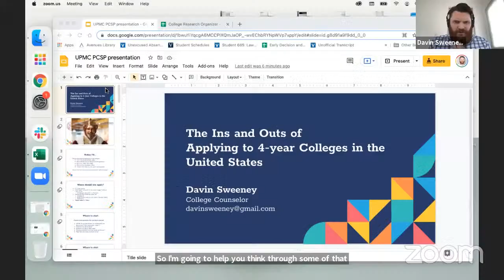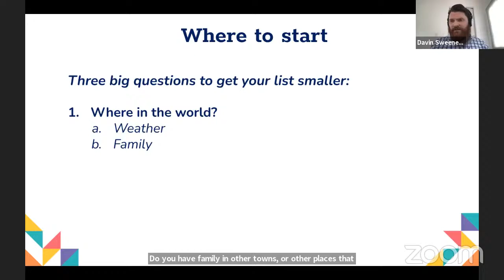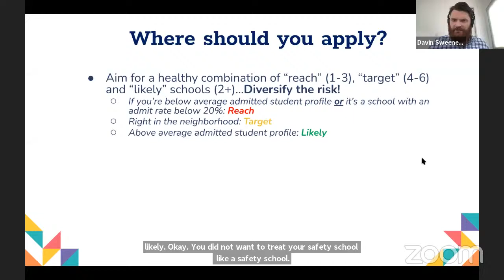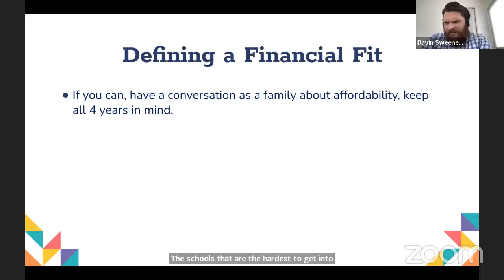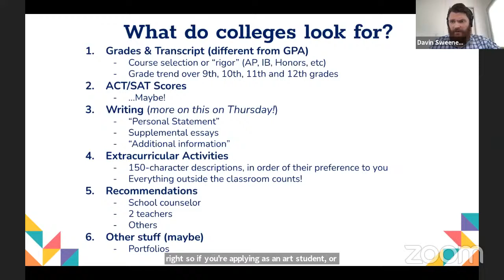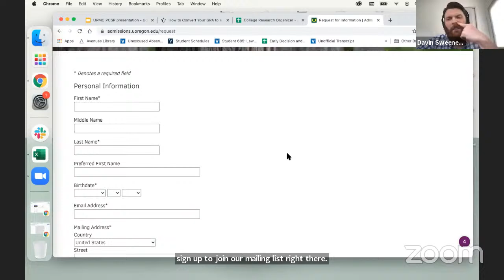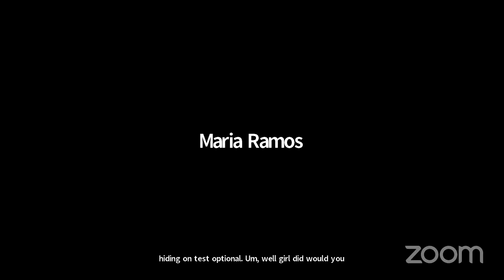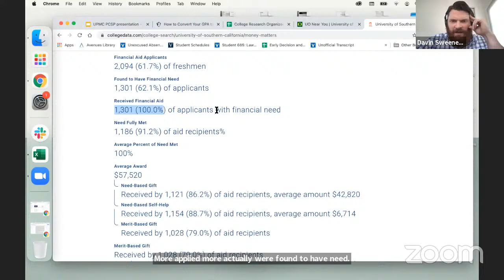Hillman Academy Lecture 7/6 Davin Sweeney